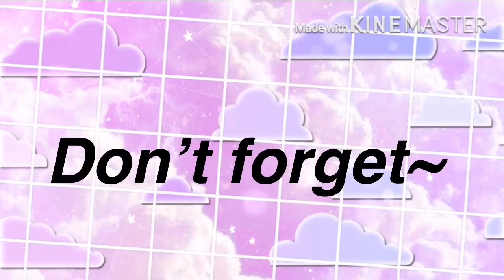How Clara was led to her death my AU || William x Clara ? || LillyXGacha